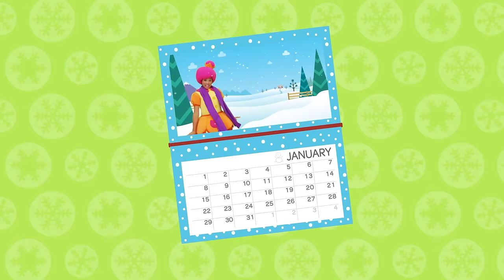Twelve Months in a Year + More | Mother Goose Club Nursery Rhymes